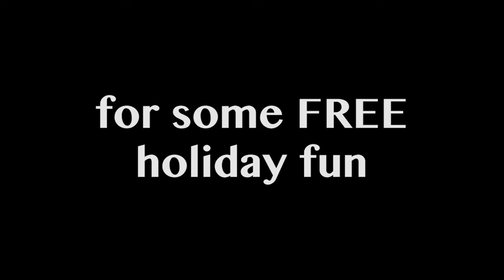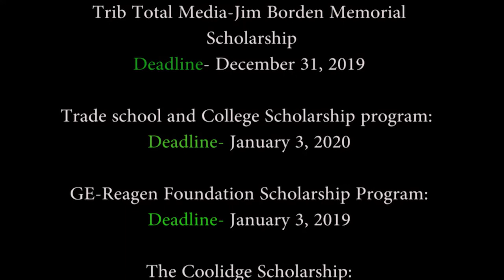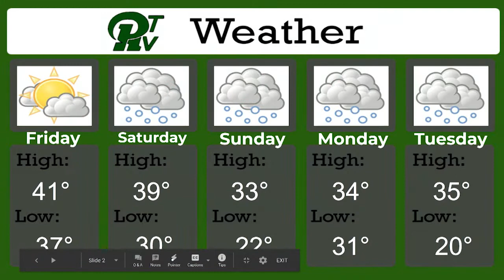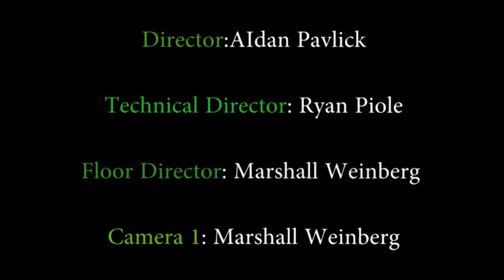PRTV News 12 13 19